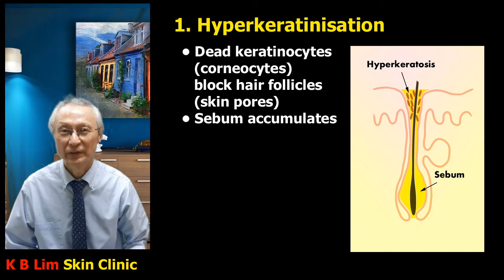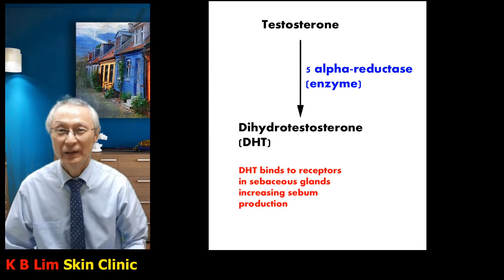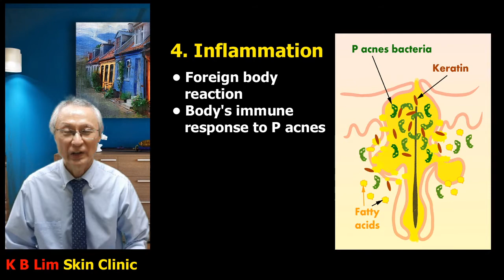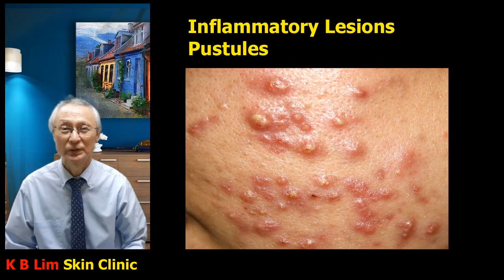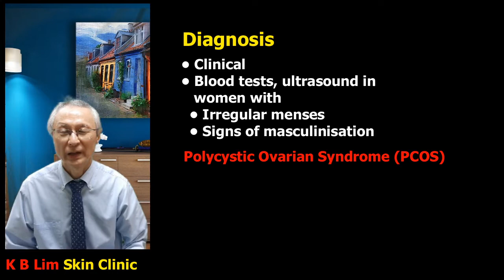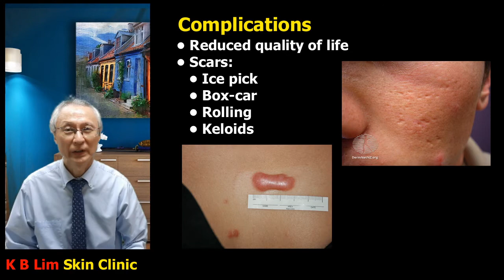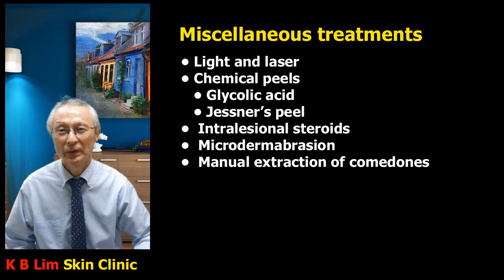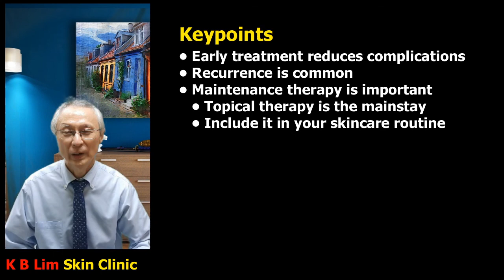Acne Vulgaris or Pimples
Dr Lim talks about acne which has become more common in adults, especially women. He discusses the causes, treatment, complications and how relapses can be prevented. Learn about comedomal, inflammatory papular or pustular acne, nodules, cysts and acne scars.